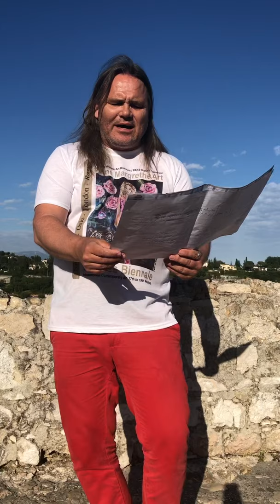Fransk åpning. Open the door! Lysløype til fred "live" fra Frankrike til Litteraturfestivalen 2019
📣Jeg har slått på landingslysene. Dette er den viktigste lysløpe til sann fred for litteraturfestivalen 2019 på Lillehammer, til alle litteraturlesere og lyttere.

Fransk åpning og lysløype til fred på årets litteraturfestival i Lillehammer 2019. "Open the door"

📣🦋Perleporten sitter mellom beina på våre mødre! «📣📣📣Open the door» for reinkarnasjon i kristendommens trosbekjennelse. 📣Nå!

🎯🎁🍾🥂Norge må begynne med seg selv først! Videoen forteller deg de to viktigste ting du må gjøre!

Vet du at du kan forandre dine gener!
🎺Slik forandrer du dine gener! Flere hvite europeere har flere afrikanske gener enn en neger og motsatt
💎Slik lytter du til din intuisjon.

Videoen er din viktigste pille til lykke, fred og kjærlighet mellom kropp, sjel og sinn.

Kingofkingz💪🏽🌎💪🏽serverer deg rett kristen Gudstro, har slått på landingslysene og serverer deg den sanne lysløypa til fred og kjærlighet; Din ledestjerne er: Meake peace” organisasjonen Pilkoss VeXst💪🏽🌎💪🏽

Topp om du konfronterer Erna og regjeringen, samt nyhetsredaktører med min Ekspedisjon PolRoger fra 1994 til 2019! Erna, Bondevik og Stoltenberg har gått i front for en «Kafka-prosess»mot meg og min visdom siden 1994. 25 års utestengelse og diskriminering av en norsk forfatter, hvis stemme og visdom vil ta menneskeheten til «NEXT LEVEL og «THE BIG PICTURE»

25 år er er lang ventetid og helt uverdig!

Nå må Norge snakke om «elefanten i rommet» og begynne med seg selv først! Slik komme i orden til vår egen kristne tro!
Kristendommen er en åpenbaringsreligion, som venter på sin kaptein/profet tilbake på jorden.

Da må det være reinkarnasjon! Open the door! Hvor er velkomstkomiteen?

Hegerland/Kingofkingz💪🏽🌎💪🏽 Lansert fra 1.Mai 2018. Her finner du 🍾🥂over gratis 70 videoer med den høyeste visdom og innsikt!🎹🎹🥇🏆

Det er i år det 20 året siden jeg lanserte min bok: "Hvorfor er jeg redd deg pappa?" en oppdagelsesreise gjennom barndom, ungdom og voksen liv for egenansvarsutvikling og frigjøring, på egen stand under verdens største bokmesse i Frankfurt i 1998, etter å ha blitt møtt med full sensur og utestengelse i Norge etter utgivelsen før jul 1995. Det var den 50'nde internasjonale bokmesse med fokus på menneskerettigheter og ytringsfrihet.

Kjør denne på storskjerm og del gjerne!